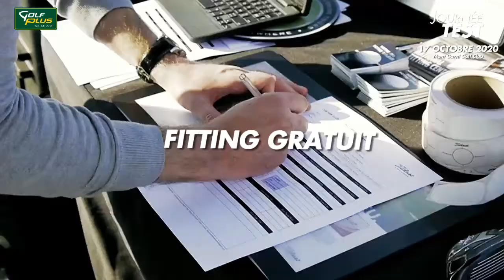GolfPlus.TV - 1ère Journée Test Golf Plus au Mont Garni Golf Club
Première édition dédiée aux tests et fitting de clubs de golf de grandes marques, le samedi 17 octobre 2020, au Mont Garni Golf Club en Belgique.